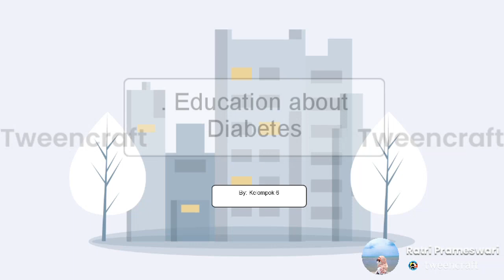2B_GROUP 6_Education about Diabetes PSA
Hello guys. 😁✨🤍
Let us introduce ourselves
We are from a group of 6 subject "English Practice For Nursing"
Names of member:
1. Dita Anggraeni
2. Legiana Preccillia
3. Nurfadia
4. Ratri Prameswari
We will show video about
PSA project : Diabetes